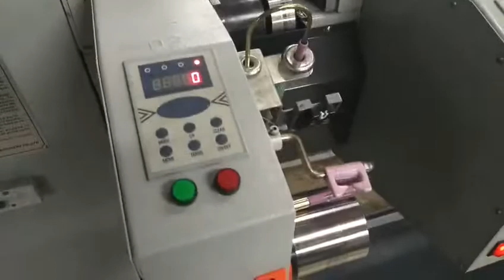hank to cone one spindle one control yarn winding machine serious 4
It is suitable for all kinds of raw materials such as silk, hemp, yarn, and thread, etc. cylinder. The model has a single spindle single control of the basic functions of the external use of a positive winding yarn winding bobbin clamp;   Tks & Best Regards Daniel Wu Zhuji Feihu Textile Machinery Co., Ltd Wechat：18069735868 Or WhatsApp: Email